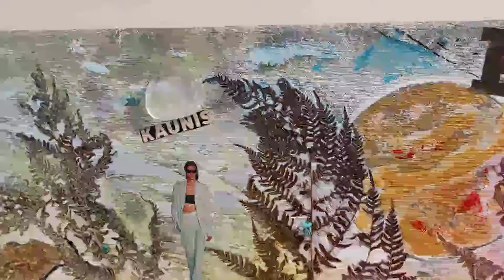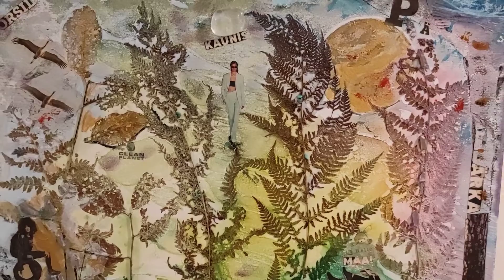Tänapäev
Uus maailm, uued energiad, uued maailmavaated. Tuleb päästa maailma meie endi käest nii füüsilises võtmes, emakese Maa päästmine kui ka meie endi sisemise maailma päästmine. Vaimuvara päästmine, hingerikkuse päästmine.
Naiselik sihikindlus,  jõud ja energia on see, mis mõjutab kõike ning suudab suunata iseenda maailma, perekonda, suhteid ja ühiskonda.
Uhked, kaunid, imelised kui ka võimukad naised. Mees võib selle peale uppi oma enesekindluse lasta lüüa, aga alati on võimalus püsti hüpata ja tegutseda mehelikus väes.
Mäekristall ja türkiis puhastab, kaitseb viib uuele vibratsiooni tasandile, tervendab ning rahustab kodust energiat. Seda muidugi, siis kui ise oled selleks valmis ja nõus seda kõike vastu võtma. See kõik toimub sinu alateadvuse tasandil märkamatult, pehmelt ja vaikselt.
Sinine- kõrgema teadvuse värv. Inspiratsioon ja loomine, tõde ustavus ning usaldusväärsus. Aktiveerib kurgutšakra, tõe rääkimine
Roheline- on ravija, ühtekuuluvuse, võrdsuse ja koostöö värv. Aktiveerib südametšakra- armastuse energia.
Kuldne päike- elurõõm, täius, telepaatia.